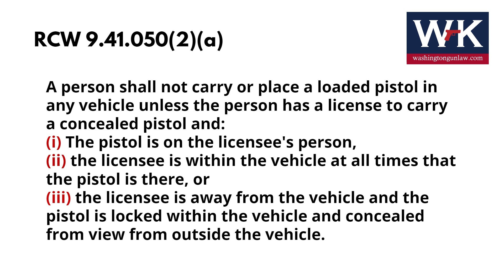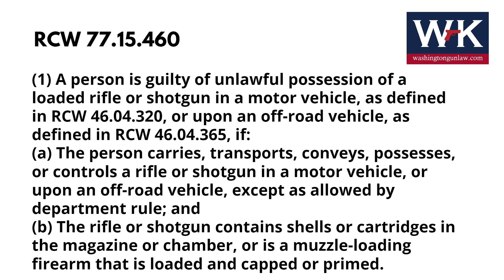Can I Carry a Loaded Gun in My Car in Washington State?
William Kirk, Washington Gun Law President, discusses the laws that dictate when and what you can carry while in your automobile or off-road vehicle.  Only those possessing a valid CPL, or recognized out-of-state equivalent, can carry a handgun or pistol consistent with the requirements of RCW 9.41.050.

However, when it comes to rifles and shotguns, RCW 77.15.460, which is part of the Fish and Wildlife Code governs this area.  In almost all instances, rifles and shotguns CANNOT be carried loaded in a automobile or off-road vehicle.  Learn more today.